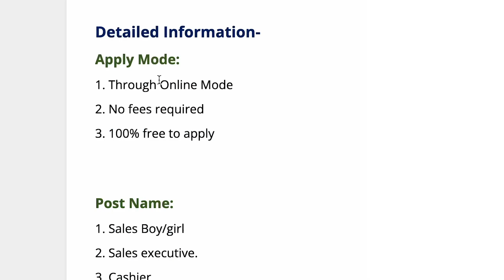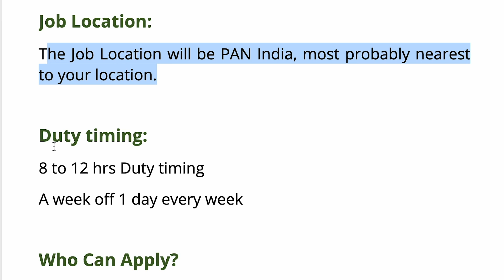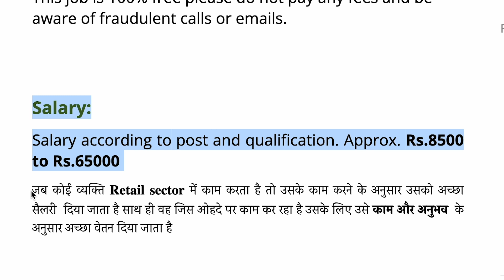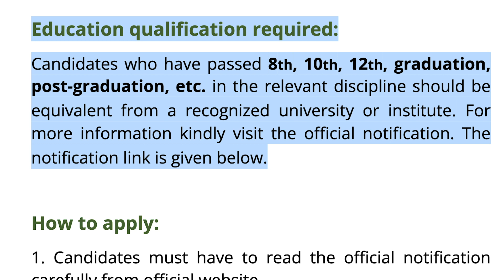Mall में निकली भर्ती | Mall job vacancy 2022 | Latest Private Naukari | Make Career Today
hcl recruitment for freshers 2022
hcl recruitment 2022 for freshers registration
hcl off campus drive 2022
hcl careers
hcl recruitment for 12th pass
hcl careers login
hcl state street coimbatore job openings
madurai hcl job vacancy 2022 for freshers
madurai hcl job vacancy 2022
hcl job vacancy in chennai 2022
hcl hiring process
hcl new jobs
hcl job vacancy for freshers
hcl fresher jobs
hcl job vacancy in nagpur
hcl madurai job vacancy 2022
is hcl hiring

12th Pass job in shopping mall
Big Bazaar shopping mall job vacancy
12th Pass job in shopping mall near me
Direct shopping mall job
Job vacancy in shopping mall Near me
Shopping mall job for female
Jobs in mall for fresher
lulu mall job vacancy interview 2021
lulu mall job vacancy
trivandrum lulu mall job vacancy
lulu mall job vacancy interview
shopping mall jobs for female near me
shopping mall job
lulu mall job vacancy 2021
shopping mall job 8th pass
mall and showroom job in varanasi
mall and showroom job in lucknow
mall me job kaise paye
mall and showroom job in varanasi for female
mall jobs
mall jobs near me
mall jobs hiring
mall jobs in delhi